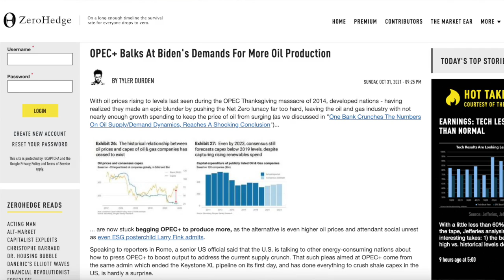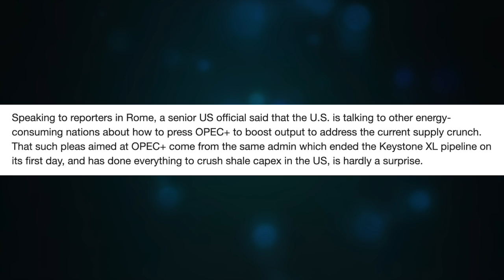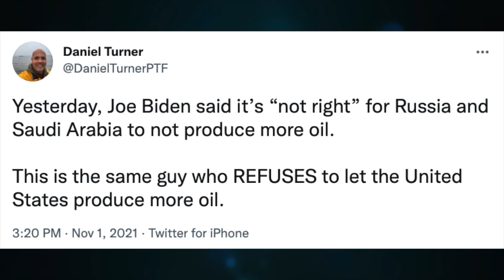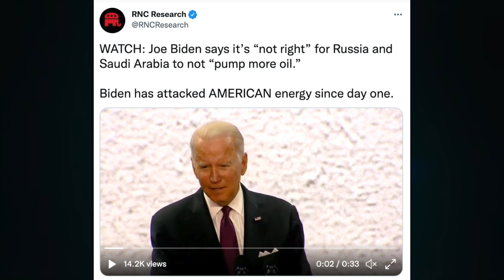Biden begs OPEC+ to bail him out of energy policy disaster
OPEC+ Balks At Biden's Demands For More Oil Production

CRYPTO SUPPORT
BITCOIN: 3JvdnoyWMb93hSRgk58ZstUxg11PW9mKSr
ETHEREUM: 0xF39BdFb41f639B82E3D2Bf022828bC6394F533A3
LTC: MGFiMC18ZViF6DcCixMqAAP11TG4tF6Acj
ADA: addr1v94ayqu53uklgqnn6c4x4weu8zk4uw78km8capd5rjdc06q28j370
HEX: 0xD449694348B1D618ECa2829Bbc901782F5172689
EMC2: EXX4KK9pZLx7uiLWnCXtp7iMKjtq6o5b6R